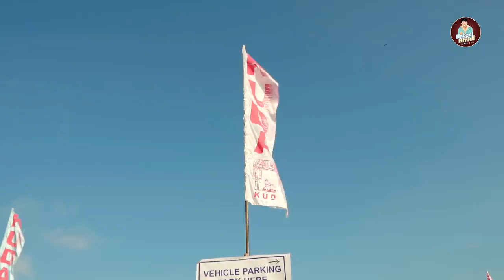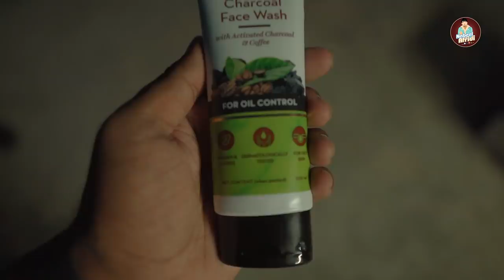'TANKBUND' Warangal Ka | Nabeel Afridi Vlogs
Warangal ka tankbund: bhadrakali geo biodiversity cultural park tour.

but if you purchase from their website, they will link your order to a tree they plant. Also, get the new Mamaearth App here: